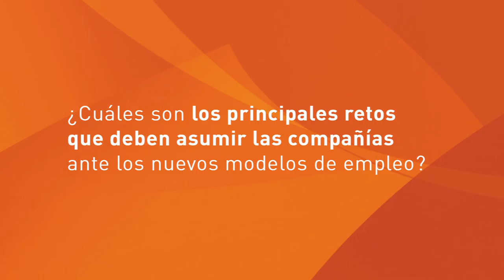Antonio de la Fuente (ADiReLab) analiza los nuevos modelos de empleo en TrendingTalent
Antonio de la Fuente, presidente de ADiReLab, analiza los nuevos modelos de empleo en TrendingTalent

Talent es una iniciativa de ManpowerGroup que pretende generar un espacio de debate en el que definir y compartir las claves del futuro del empleo.